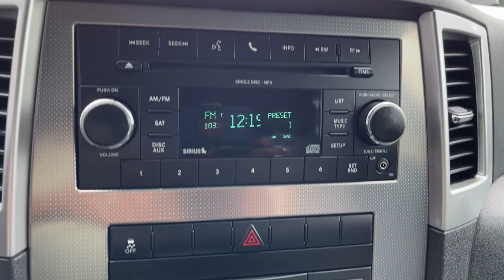2010 Jeep Grand Cherokee Plainfield, Indianapolis, Brownsburg, Greenwood, Avon, IN DP8634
Brilliant Black Crystal Pearlcoat Used 2010 Jeep Grand Cherokee available in Plainfield, Indiana at Andy Mohr Ford. Servicing the Indianapolis, Brownsburg, Greenwood, Avon, IN area.
2010 Jeep Grand Cherokee Laredo - Stock#: DP8634 - VIN#: 1J4PS4GK6AC131323

Now offering Mohr to your Door! Don't want to get out? Or can't? We will bring the car to you! And all the paperwork! We are open online and at the store.brbrbrOdometer is 6447 miles below market average!brbrbrGet Mohr for your Money at Andy Mohr Ford. Don't miss out on massive savings.